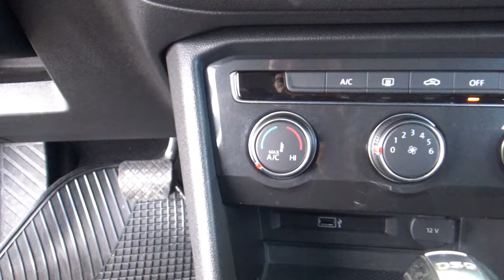Volkswagen / Tiguan / 2018 - 18804